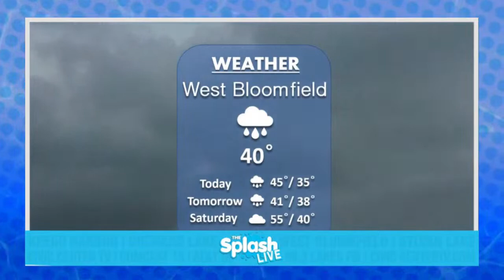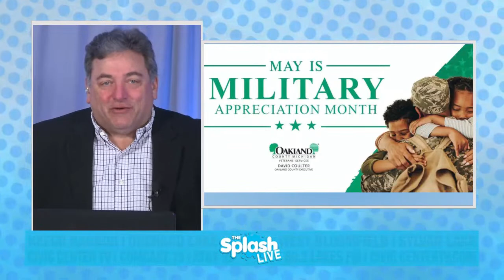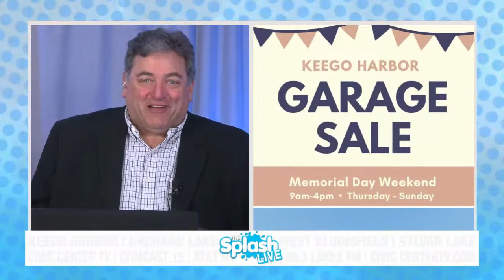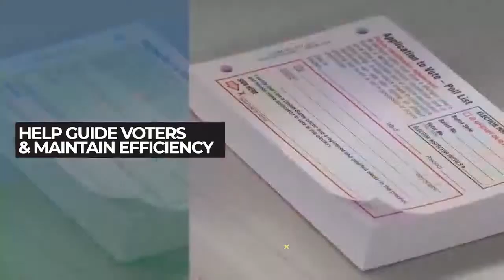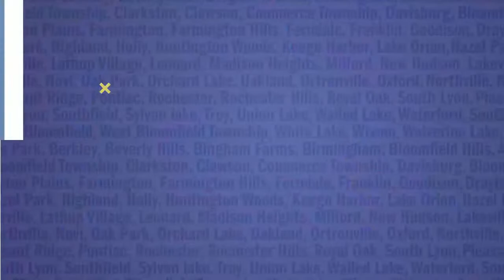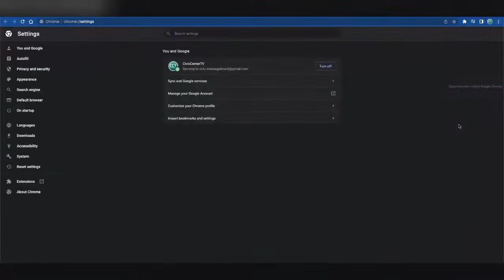"The Splash LIVE" - May 1, 2023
For more great information on local events, community leaders and top stories from West Bloomfield visit civiccentertv.com

Watch interviews and full episodes as well as other clips from many interesting topics featuring experts from businesses and community organizations.

This great content is a production of Michigan Digital. Visit us at michigandigital.com!